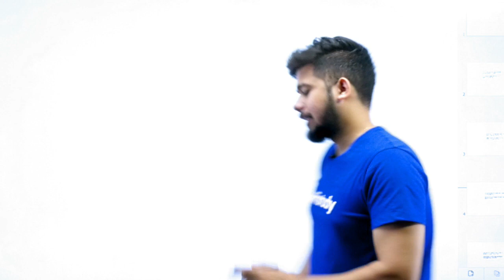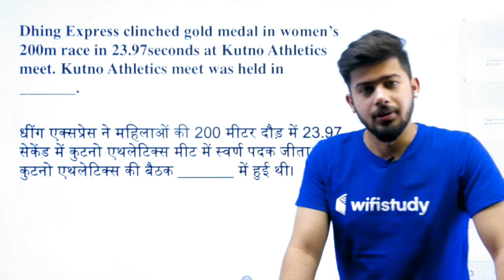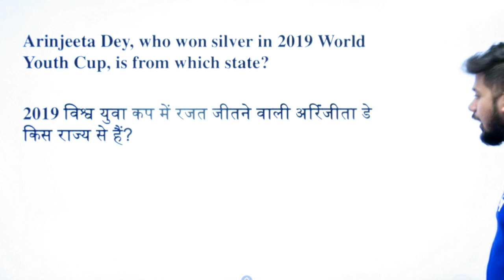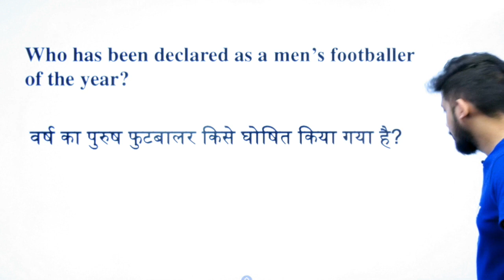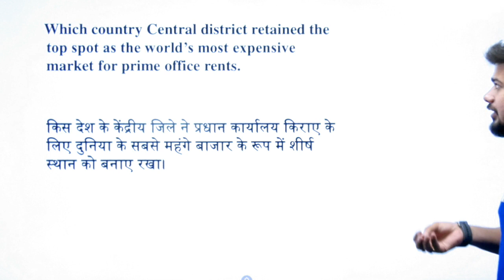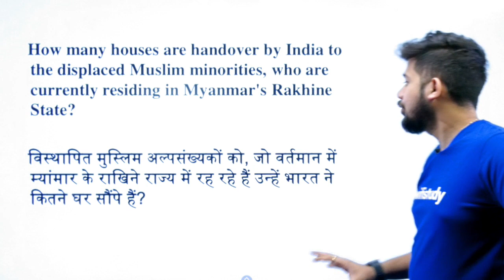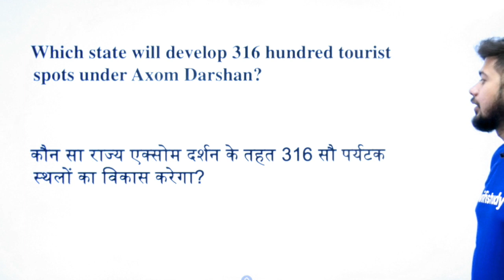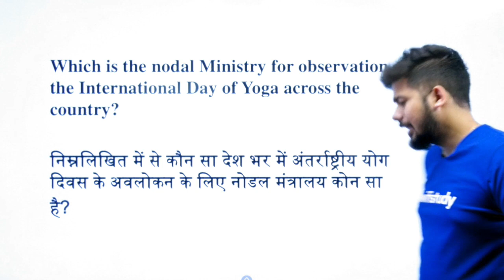6:00 AM - Daily Current Affairs Quiz by Kush Sir | 14 July 2019 | Day #5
✿ Morning Shows:
06:00 AM - Daily Current Affairs MCQ by Kush Sir
07:00 AM - The Hindu Current Affairs by Kush Sir
08:45 AM - The Vocabulary Show by Anchal Ma'am
09:00 AM - The Hindu Editorial by Anchal Ma'am

✿ SBI PO/Clerk 2019 (Mains):
11:00 AM - Financial Awareness by Kush Sir
12:00 PM - English by Anchal Ma'am
01:00 PM - Reasoning by Sachin Sir
02:00 PM - Maths by Sumit Sir

✿ RRB Group D/NTPC 2019:
03:00 PM - Current Affairs by Kush Sir
03:30 PM - GK by Saurabh Sir
04:00 PM - Reasoning by Sachin Sir
05:00 PM - Maths by Sumit Sir